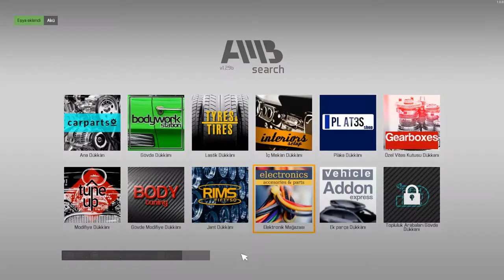1993 MODEL MERCEDES 500 EREPAİR&TAMİR CAR MECHANİC SİMULATÖR 2021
1993 MODEL MERCEDES 500 EREPAİR&TAMİR CAR MECHANİC SİMULATÖR 2021